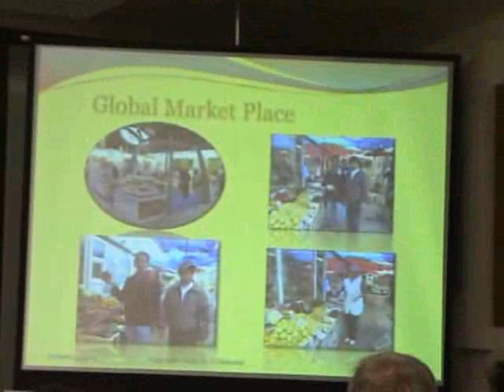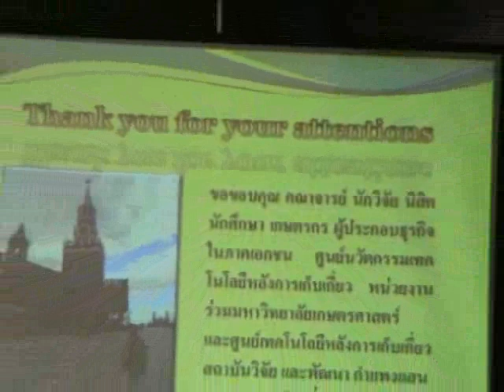การค้ายุคใหม่ ตอนที่ 3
การอภิปรายคณะ เรื่อง การค้ายุคใหม่ ในงานสัมมนาวิชาการวิทยาการหลังการเก็บเกี่ยวแห่งชาติ ครั้งที่ 7 เมื่อวันที่ 19 สิงหาคม 2552